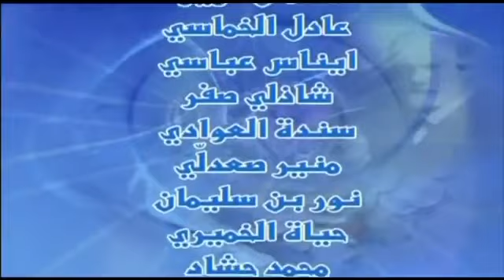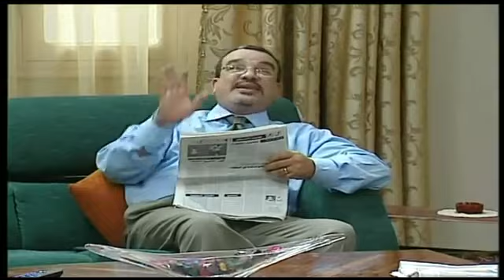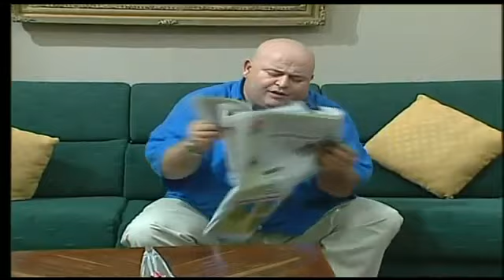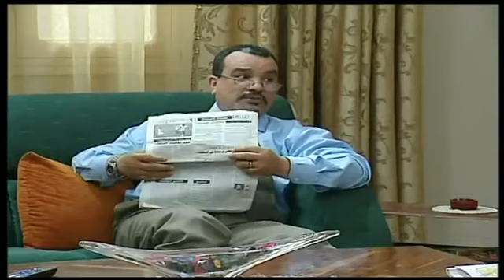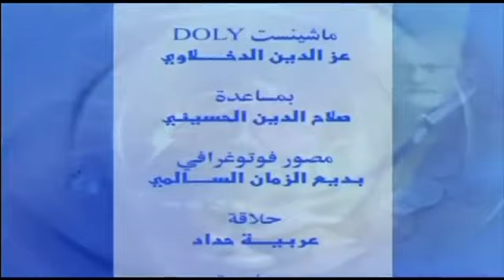شوفلي حل Choufli hal موسم 2006 حلقة 15